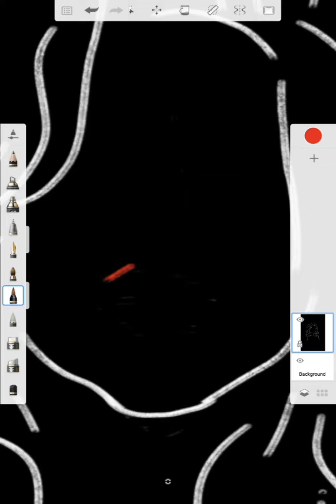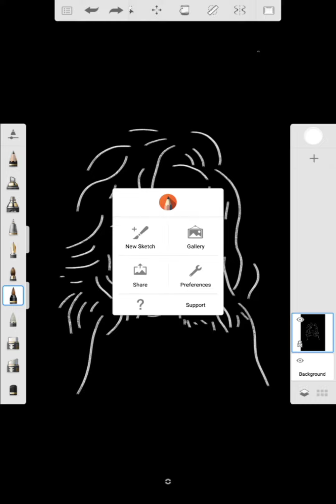Kadın Dijital Çizim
DİĞER VİDEOLARIM